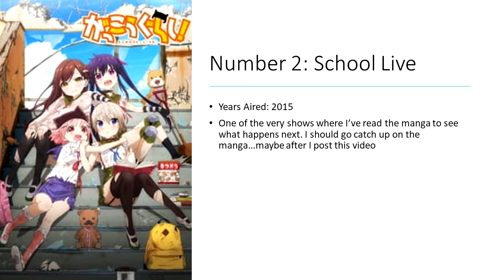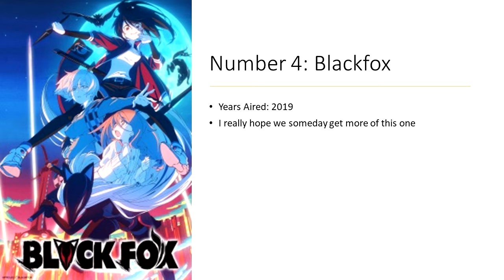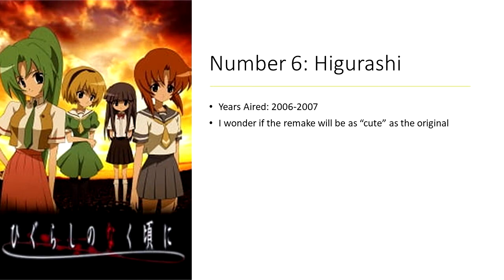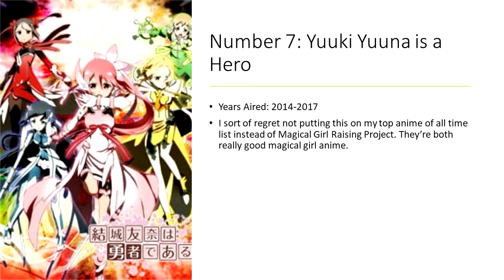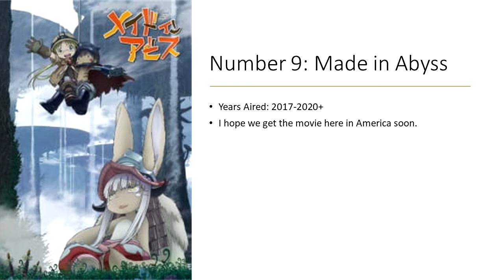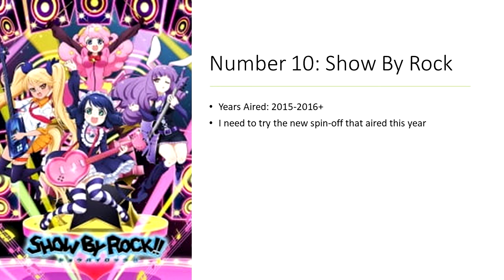Top 10 Cute Girl Anime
Cute girl anime can speak to the heart and mind in a way like no other. So join me as I talk about my top 10 favorite cute girl anime